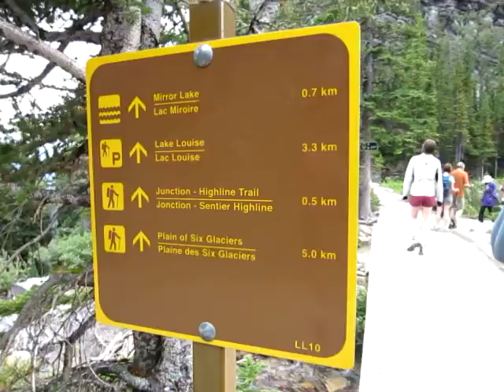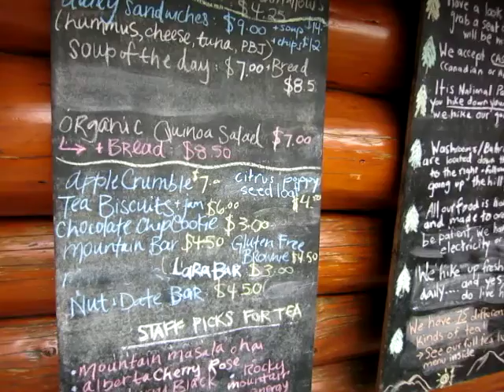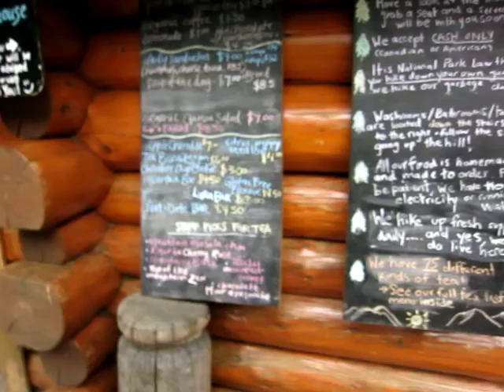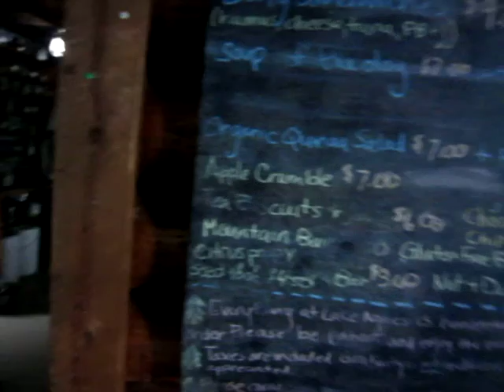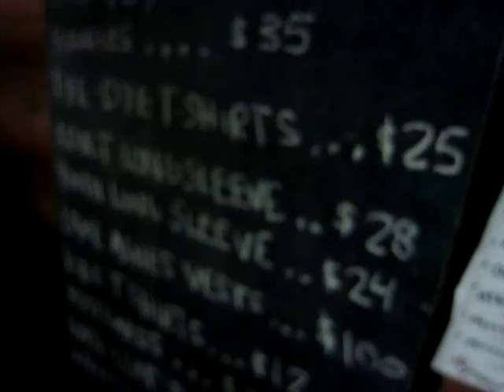Vlog 162 - Road Trip to Kananaskis 2